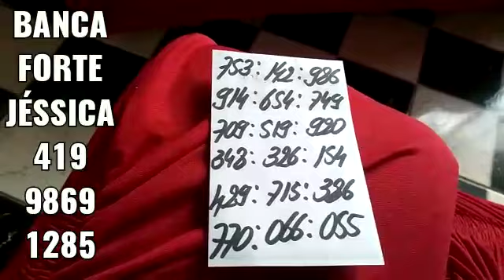PALPITES DA CRUZETA DO DIA 14/07/2022